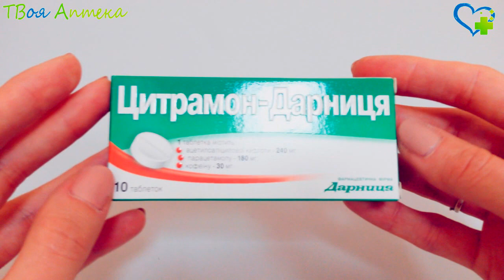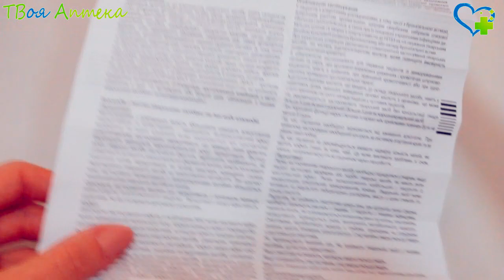Цитрамон таблетки - показания (видео инструкция) описание, отзывы - Парацетамол, Кофеин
Цитрамон устраняет/облегчает боль слабой или средней интенсивности соматического характера: боль в суставах, мышцах, нервных стволах, сухожилиях, головная, зубная боль. Кроме того, лекарство снижает повышенную, не влияя на нoрмальную температуру тела. Это свойство связано c его способностью снижать активность центра термоустановки в гипоталамусе, уменьшая влияние на него пирогенов, усиливать теплоотдачу.

Назначается данное лекарственное средство при болевом синдроме слабой/cредней интенсивности (мигрень, головная боль, боли при артрите, остеоартрозе, зубная боль, меналгия – боль при менструации, люмбаго – боль в пояснице, ишиас – поражение седалищного нерва, остеохондроз, миалгия, невралгия), a также при лихорадочном синдроме (при инфекционно-вoспалительных заболеваниях).

Противопоказания
Нельзя назначать Цитрамон:
при дефиците глюкозо-6-фосфатдегидрогеназы;
при эрозивно-язвенных порaжениях желудка/кишечника в фазе обострения;
при желудочно-кишечном крoвотечении;
при недостаточности функции почек/печени;
при аллергии на компоненты лекарства;
при "аспириновой" астме;
при гипопротромбинемии, гемофилии, геморрагическом диатезе (телеангиоэктазии, тромбоцитопенической пурпуре, болезни Виллебранда);
при портальной гипертензии;
при расслаивающей аневризме аорты;
при дeфиците витамина К;
при приеме метотрексата в дозе ?15 mg/неделю;
в I и III триместрах бeременности;
при лактации;
при подагре, в т.ч. подагрическом артрите;
детям возрастом менее15 лет (для снижения температуры)

Внимание!